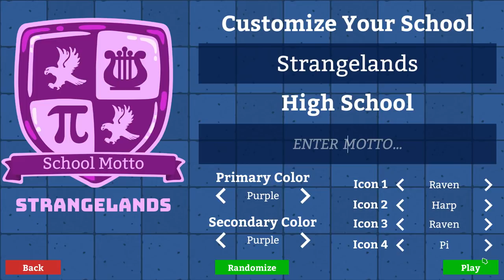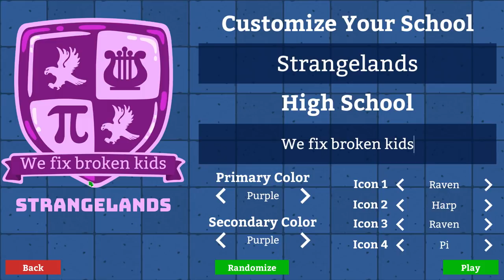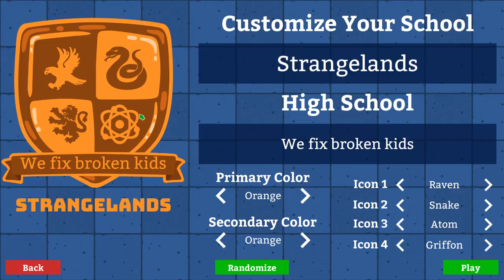Ep 1 - Academia : School Simulator - gameplay (Let's play Academia)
Let's play Academia episode 1! Academia is a management game that lets you design, construct, and manage the high school of your dreams! As the school Principal, watch your students as they get bullied, find love, flunk exams, and basically just try to get through the roller-coaster ride that is high school.

A preview copy was provided by a PR firm representing the dev/publisher

From the artist of Prison Architect and the studio that brought you Political Animals comes Academia : School Simulator, a simulation game that lets you design, construct, and manage the high school of your dreams! Watch your students as they get bullied, find love, flunk exams, and basically just try to get through the roller-coaster ride that is high school. Will you offer the best teachers and facilities or cheap out and build giant classrooms with a 1:100 student to teacher ratio? It's all up to you!

◙ Complex Students : Student motivation is driven by various needs, including hygiene, hunger, and discipline, and they'll become even more complex as time goes on.

◙ Varied Faculty : Teachers are complex as well, with different skillsets, teaching styles and motivations.

◙ Numerous Facilities : Build Canteens, Clinics, Computer Labs and much , much more.

◙ Micromanage your finances : Do the teachers get instant or brewed coffee? Do the kids eat healthy diets or cheap microwave lunches?

◙ Customize Your School : Customize your school seal and motto to make a school that is uniquely yours!

◙ Two modes : Normal mode requires you to balance your budget and provide the best education that you can with your money, while sandbox lets you go utopian with unlimited money!